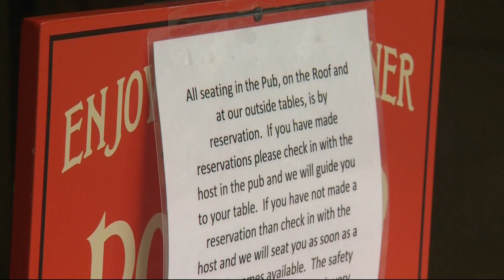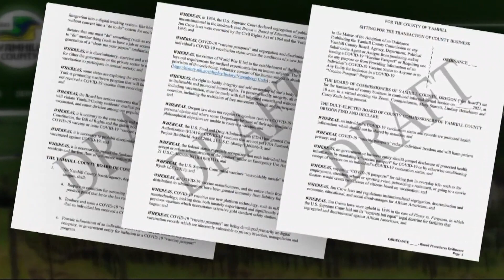Yamhill County leaders debate vaccine status checks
Yamhill County Board of Commissioners Chair Mary Starrett is on a mission. She wants the county to prohibit anyone from asking customers or employees about their vaccination status as a condition for allowing them inside without a mask.

The state issued a directive asking businesses that want to let people enter mask-free, to first ask them for proof of vaccination. That directive followed the Centers for Disease Control and Prevention’s recommendation that fully vaccinated people can now go mask-free in most public places.